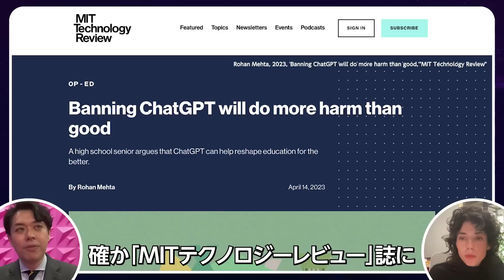【日本はAI競争に参入するな】他のものに投資せよ／ChatGPTは「適当な親戚のおじさん」と同じ／非営利のIT企業という選択肢／AIと人間はどう共生するべきか【メレディス・ウィテカー氏 後編】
インタビューの前編はこちらからご覧ください。
【元Googleの研究者「AIはリスク」】AIは一握りの企業のもの／ChatGPTの最大の課題／誰がAIをコントロールするべきか／Singnalの革命性／独立したAI研究機関の重要性／

‹目次›
00:00　ダイジェスト
01:46　ChatGPTの良い使用例はあるか
03:57　AI開発競争に日本も参加すべき？
07:26　中国よりマイクロソフトがAI市場を支配すべき？
09:00　Google Walkoutsについて
12:17　巨大IT企業の姿勢は変わってきたか？
16:06　ChatGPTの危険性について
18:37　AIの未来をどう作っていくべき？

‹ゲスト›
メレディス・ウィテカー｜Singal 社長、AI研究者
Googleの研究部門 Open Research Groupの責任者を務めた後、米連邦取引委員会のシニアアドバイザーを経験。AI Now Instituteを共同設立し、2022年よりSignal Foundationの社長に就任。

EXTREME SCIENCE｜AI未来予想図／茂木健一郎、鳥海不二夫

PIVOT LEARNING｜【AIの世界的権威】ChatGPTに負けない3領域／カイフー・リー